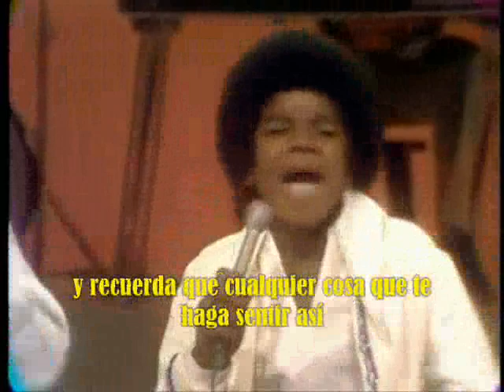Michael Jackson /Jackson 5 - Looking Through The Window (subtitulado)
Me encanta esta canción, es muy hermosa y la voz de Michael ni hablar... espero no me lo bloqueen como mis últimos videos =(

Mirando a través de la ventana (mirando a través de la ventana)
parece que causé tus miedos, si, si, si
y esa pequeña duda chica (y tu pequeña duda chica)
y ahora vienen las lágrimas (vienen las lágrimas)
(Recuerda) y recuerda que cualquier cosa que te haga sentir así
no te preocupes porque voy a estar
justo a tu lado (a tu lado)
para seguir mirando a través de las ventanas
mirando en tus ojos (mirando, mirando en tus ojos)
(mirando, mirando en tus ojos)
Mirando a través de las ventana (mirando a través de la ventana)
parece ser el único modo, si
de conocer tus sentimientos
si aún hoy me quieres
para seguir mirando a través de la ventana
(Mirando a través de la ventana)
(La ventana de tu corazón)